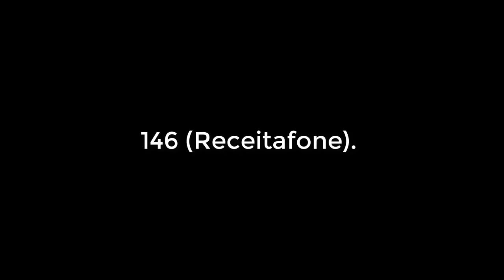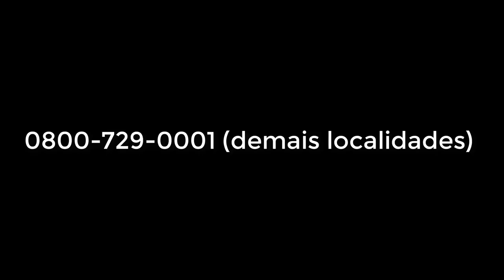🔴 Receita libera consulta para 7º lote de restituição do IR na segunda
Os contribuintes que não receberem o valor devem contatar pessoalmente qualquer agência do BB ou ligar para a Central de Atendimento por meio do telefone 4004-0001 (capitais), 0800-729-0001 (demais localidades) e 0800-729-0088